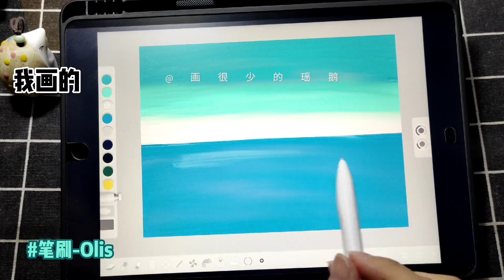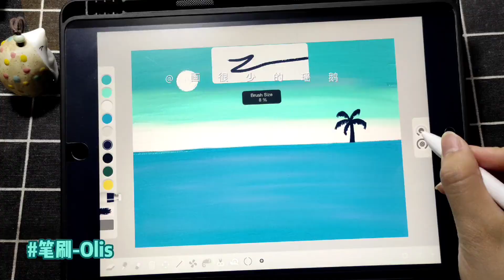超美风景油画壁纸 ipad油画初学者轻松拿捏教程 你学不学 你不学我学 俺是自学小天才 临摹 咕噜咕噜#零基础学画画